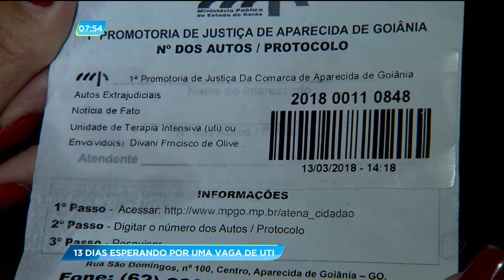GA - 13 dias esperando por uma vaga de UTI - 15-03-2018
Há 13 dias um paciente aguarda por uma vaga em uma UTI. O homem está no cais nova era, em Aparecida. desesperada, a família já entrou com um pedido no ministério público.